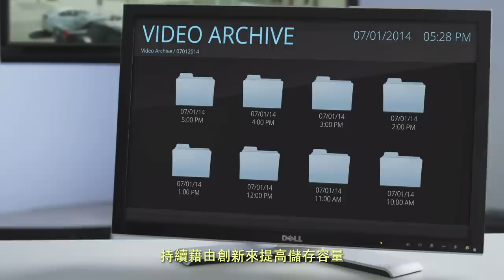Seagate SafeSmart Video Surveillance - TW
Smart video monitoring demands purpose-built drives. The Seagate® portfolio of video storage drives are designed to improve surveillance system reliability and drive lifespan, reducing security system costs and supporting video analytics. Learn more about how the Seagate portfolio can improve your experience.